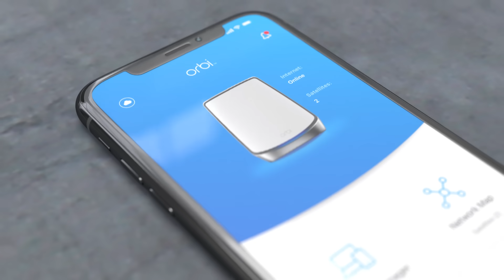Introducing Orbi WiFi 6 by NETGEAR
The fastest WiFi ever. With WiFi this advanced, you're going to want it everywhere.

Capacity, speed, efficiency. Upgrade your home network to Orbi WiFi 6 and deliver the fastest WiFi to all your connected devices of today and tomorrow, anywhere in the home. Experience wireless speeds up to 6Gbps and stream 4K or 8K video without delay even as you connect more and more devices.

Patented Tri-Band mesh technology with a dedicated backhaul provides the ultimate smart home experience with seamless roaming. The latest generation WiFi 6 technology brings you 4x increased capacity and supports more than 100 devices on a single WiFi network.

Simply set up and manage your WiFi with the Orbi app. From the palm of your hand, create a guest network, view connected devices, and perform speed tests right from the Orbi app. Works with Amazon Alexa and Google Assistant out of the box.

Built with the latest and fastest WiFi 6 technology, Orbi WiFi 6 is a Tri-Band WiFi System built to provide you and your family the ultimate smart home experience with next-level WiFi coverage and connection capacity.